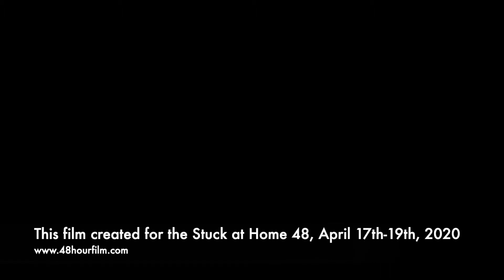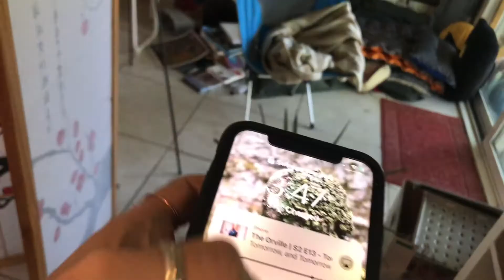"The Signal"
"Made for the Stuck At Home 48 April 17-19,2020"